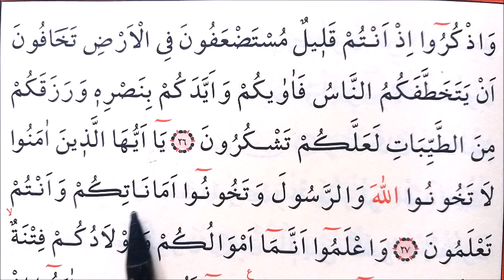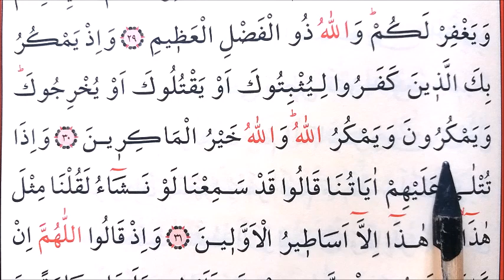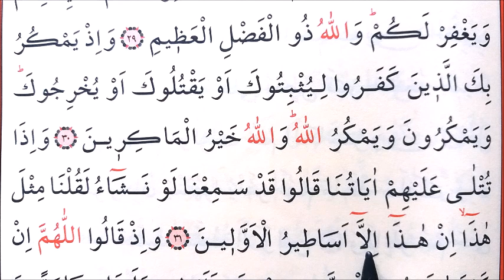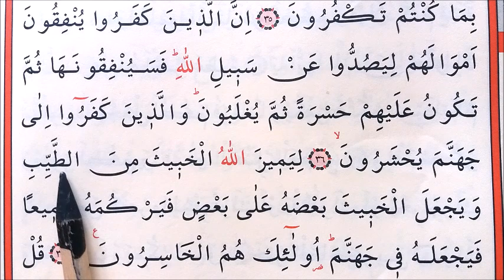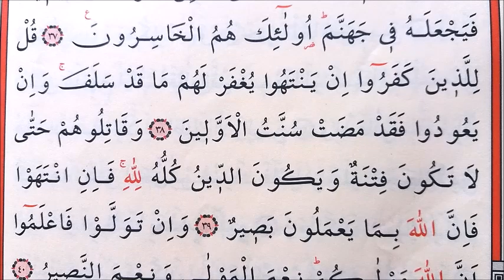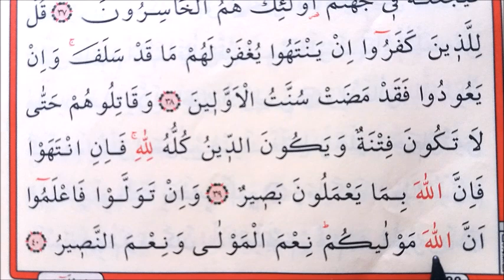178-180. SAYFALAR / HER GÜN İKİ SAYFA / YAVAŞ OKUNAN HATİM / CÜZ:9 26. Ayetten başlıyor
KUR'AN, NE KADAR ÇOK OKUNURSA O KADAR  OKUYANA AÇILIR.
OKUMAYI HIZLANDIRDIRMAK İÇİN ÇOK OKUMAK ÇOK DİNLEMEK  GEREKİR.